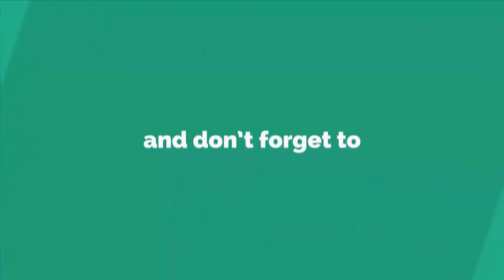Amazing!!! Craft Ideas With Cotton Bud - DIY arts and crafts || Best reuse ideas - Home Decor DIY